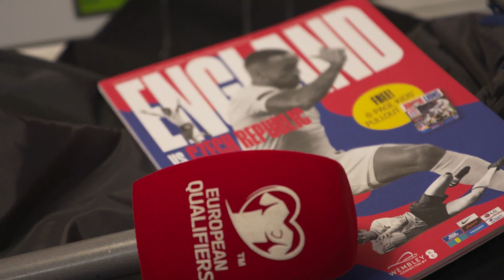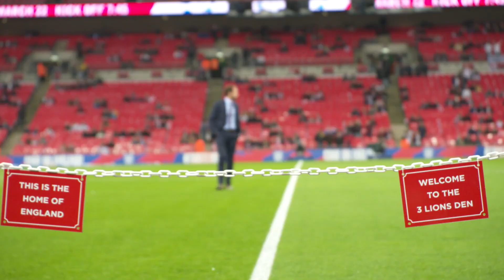England ROAR to Victory in Euro 2020 Qualifiers Opener! | Tunnel Cam | England 5-0 Czech Republic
England beat Czech Republic 5-0 in their opening Euro 2020 Qualifiers fixtures, with three goals from Raheem Sterling, and a goal from Harry Kane helped lead the Three Lions to victory. We take a look behind the scenes with our exciting tunnel cam!